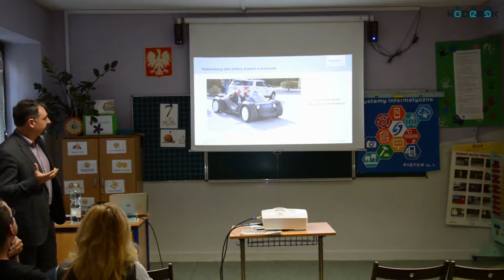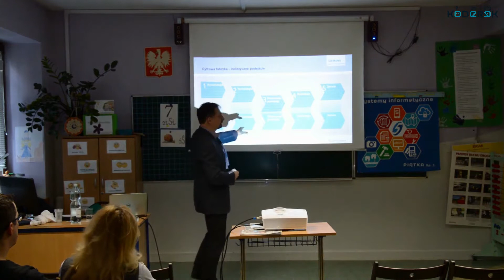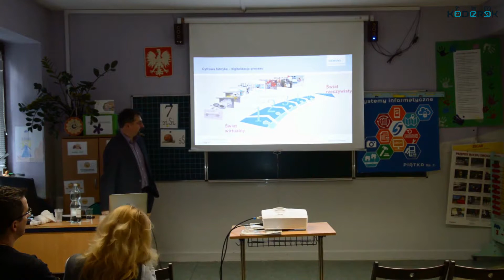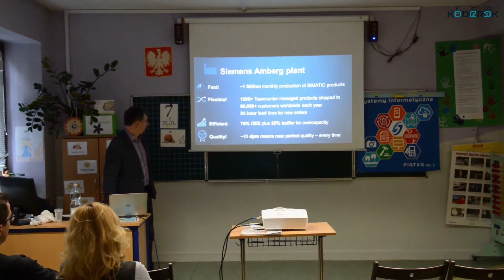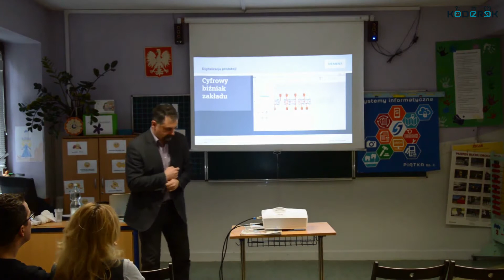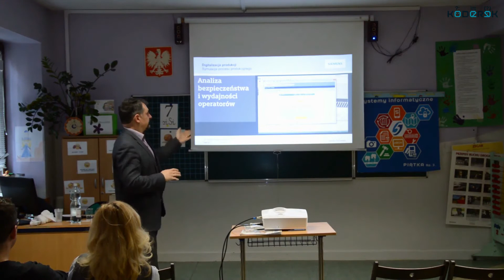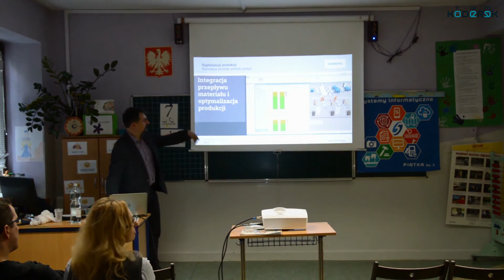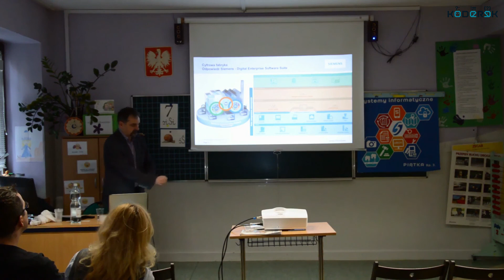Koderek 11.03.2017: Gry dla dorosłych, czyli... - Rafał Żmijewski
Koderek 11 marca 2017
Fragment prelekcji: Gry dla dorosłych, czyli parę słów o Industry 4.0 dla młodzieży.
Rafał Żmijewski

Industry 4.0 - co to jest i dlaczego to takie ważne jest już teraz dla kogoś z gimnazjum.